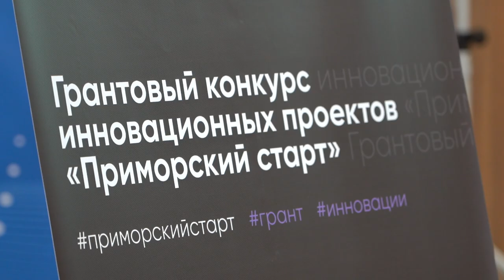10 предпринимателей получили по 3 миллиона рублей на развитие инновационных проектов в Приморье.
В Дальневосточном федеральном университете состоялся суперфинал конкурса грантов для предпринимателей «Приморский старт». 10 участников получили гранты из краевого бюджета на развитие инновационных производств, имеющих большое значение для раскрытия экономического потенциала региона.